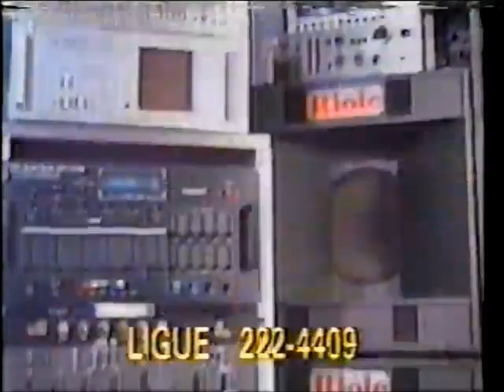Intervalo Comercial CNT - Cinema na TV - 21/05/1996 (3/5)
Retirado de um vídeo postado pelo canal de Agenor Nogueira, confiram agora uma série de cinco intervalos comerciais da CNT, captados em Curitiba, de 21 de maio de 1996, exibidos durante o filme "Pesadelo no 13º Andar", cartaz de uma sessão cujo nome era muito óbvio: "Cinema na TV". Dedicado ao amigo @GianCarlosOficial. Aproveitem e matem as saudades!

- Chamada "JAG - Ases Invencíveis: O Torpedo"
- Disque Ídolo - Cláudio Heinrich e Ana Paula Tabalipa (novinha, antes de ser a "garota Lifetime")
- Xarope Vick
- DETRAN/Ministério dos Transportes - Cinto de Segurança (com Regina Volpato)
- Mercadorama (locução de Eliakim Araújo)
- Raridade Som (Augusto Canário)
- Chamada "Sessão Especial: O Cavaleiro do Tempo"